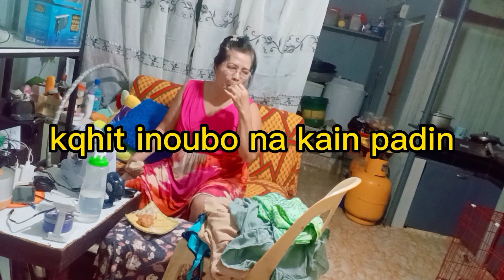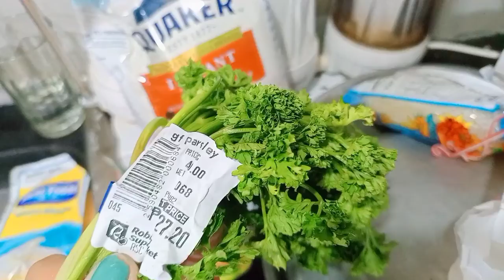TARA MAGLUTO NG PANG SNACKS MADALING GAWIN@my youtube channel Lourdes Ceriaca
TARA MAGLUTO NG MASARAP NA PANG SNACKS MADALI LANG@my youtube channel Lourdes Ceriaca